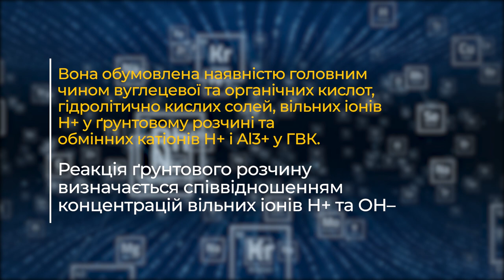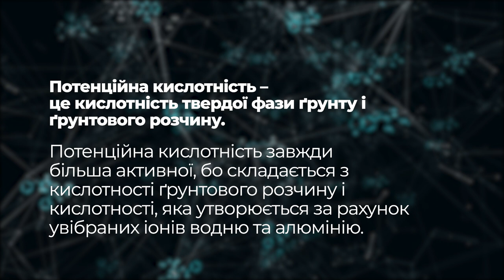Що робити коли закислений ґрунт? Вапнування. Агроном 24/7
В цьому відео поговоримо про кислотність ґрунту та способи приведення її до оптимальних значень.

Кислотність ґрунтів — це властивість, обумовлена наявністю в ґрунтовому розчині водневих (Н+) іонів. Представляється через рН (від'ємний логарифм концентрації водневих іонів). Кислі ґрунти мають рН менше 7, нейтральні — близько 7, а лужні — понад 7.

Шкідлива дія підвищеної кислотності ґрунту усувається внесенням необхідної дози вуглекислого кальцію (вапна), який не лише підвищує рН ґрунту, а й зв’язує шкідливий алюміній та марганець в малорозчинні сполуки.

Вапнування рекомендуємо проводити меліорантом Wonder Soil PH UP. Гранульоване вапно вноситься невеликими дозами щорічно або один раз на 3-4 роки.

Дякую за увагу, ваш Агроном 24/7